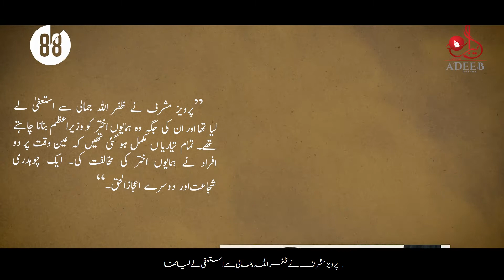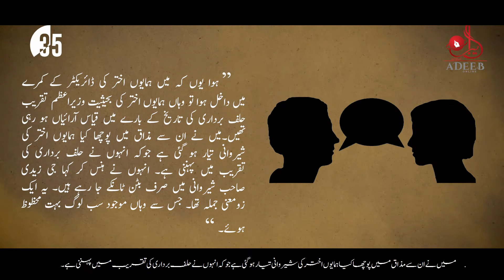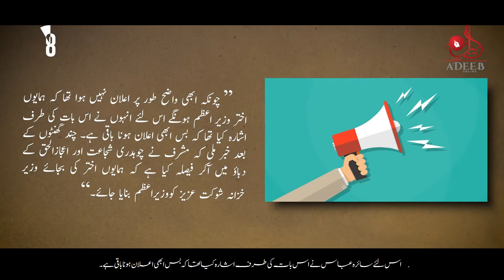Why Ch. Shujaat became PM for 45 days only | 100 Seconds with ADEEB ONLINE | One Book One Story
During Pervez Musharraf regime, why Ch. Shujaat Hussain was selected as interim Prime Minister for only 45 days? Who was supposed to be the PM after Mir Zafarullah Khan Jamali? Why he could not take the oath? Who opposed him? Know facts from history.

In only 100 seconds we will tell you a true story with book reference.  You can read complete book in Adeeb Online Digital Library App (link mentioned below)

ناظرین۔۔۔۔ سو سیکنڈ کا ایک اور قصّہ لے کر آپ کی خدمت میں حاضر ہیں۔
کیا آپ جانتے ہیں کہ پرویز مشرّف کے دورِ حکمرانی میں چوہدری شجاعت کو  45 دنوں کے لئے وزیر اعظم کیوں بنایا گیا؟ میر ظفراللہ جمالی کی جگہ اگلا وزیرِ اعظم کس کو بننا تھا؟ اور وہ شخصیت کیوں وزیرِ اعظم نہ بن سکی؟ کس کس نے ان کی مخالفت کی؟ ۔۔۔ جانیئے اس وڈیو میں۔

100 سیکنڈ ۔ ادیب آن لائن کے ساتھ

ارتقاء زیدی صاحب جو  47 سال سول سروس سے وابستہ رہے، اپنی کتاب میں لکھتے ہیں کہ۔۔۔۔۔

پرویز مشرف نے ظفر اللہ جمالی سے استعفیٰ لے لیا تھا اور ان کی جگہ وہ ہمایوں اختر کو وزیراعظم بنانا چاہتے تھے۔ تمام تیاریا ں مکمل ہو گئی تھیں کہ عین  وقت پر دو افراد نے ہمایوں اختر کی مخالفت کی۔ ایک چوہدری شجاعت اور دوسرے اعجازالحق۔ پرویز مشرف کے لئے صورت حال بہت مشکل ہو گئی۔ وہ شاید اعجازالحق کی بات کو اتنی اہمیت نہ دیتے لیکن چوہدری شجاعت کی مخالفت مول لینا نہیں چاہتے تھے۔ انہیں  ایک پرانے اور گھاگ قسم کے سیاست دان کی ضرورت تھی۔ چنانچہ مشرف کو ہمایوں اختر کو وزیراعظم بنانے کا ارادہ بدلنا پڑا۔ یہ بالکل اچانک ہوا۔ مجھے یاد ہے کہ ہمایوں اختر کو بھی اس فیصلے کا بہت دیر سے پتا چلا تھا۔ ہوا یوں کہ میں ہمایوں اختر کی ڈائریکٹر کے کمرے میں داخل ہوا تو وہاں ہمایوں اختر کی بحیثیت وزیراعظم تقریب حلف برداری کی تاریخ کے بارے مں  قیاس آرائیاں ہو رہی تھیں۔ میں نے ان سے مذاق میں پوچھا کہ  ہمایوں اختر کی شیروانی تیار ہو گئی ہے جو کہ انہوں نے حلف برداری کی تقریب میں پہننی ہے۔ انہوں نے ہنس کر کہا جی زیدی صاحب شیروانی میں صرف بٹن ٹانکے جا رہے ہیں۔ یہ ایک زومعنی جملہ تھا جس سے وہاں موجود سب لوگ بہت محظوظ ہوئے۔ چونکہ ابھی واضح طور پر اعلان نہیں ہوا تھا کہ ہمایوں اختر وزیر اعظم ہونگے اس لئے انہوں نے اس بات کی طرف اشارہ کیا تھا کہ بس ابھی اعلان ہونا باقی ہے۔ چند گھنٹوں کے بعد خبر ملی کہ مشرف نے چوہدری شجاعت اور اعجازالحق کے دباؤ میں آکر فیصلہ کیا ہے کہ ہمایوں اختر کے بجائے وزیر خزانہ شوکت عزیز کو وزیراعظم بنایا جائے۔

چونکہ شوکت عزیز کو وزیراعظم بننے کے لئے الیکشن لڑ کر نیشنل  اسمبلی کا ممبر بننا ضروری تھا جس کے لئے کم از کم 45 د ِن درکار تھے چنانچہ رقعہ فال چوہدری شجاعت کے نام نکلا۔

ارتقاء زیدی صاحب کی یہ سوانح پڑھنے کے لئے ادیب آن لائن کی ڈیجیٹل لائبریری ایپ انسٹال کریں۔ ایپ کا لنک اوپر موجود ہے۔

منتخب کتابوں سے اہم واقعات جاننے کے لئے ادیب آن لائن چینل کو سبسکرائب کریں اور فوری نوٹیفیکیشن حاصل کرنے کے لئے بیل آئیکون پر کلک کریں۔

شکریہ